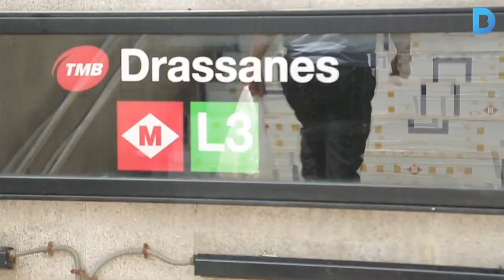Les escales del metro s’omplen d’art contemporani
Fins al 2 de juliol les escales del metro llueixen les creacions d’estudiants de disseny de nou escoles de Catalunya. Es tracta de la 5a edició del Swab Stairs, una proposta que vol apropar l’art contemporani a la ciutadania. Més informació